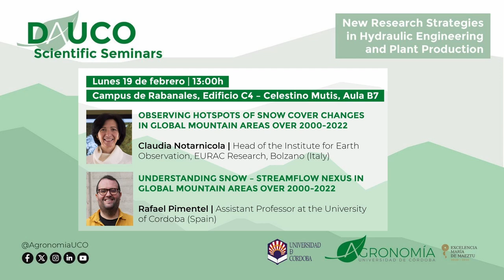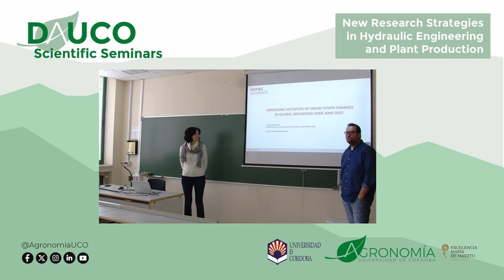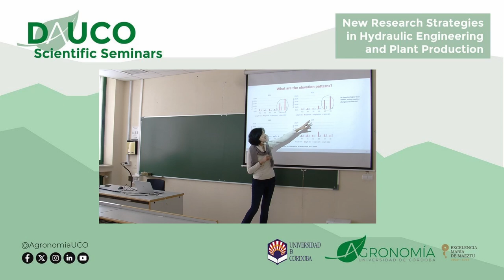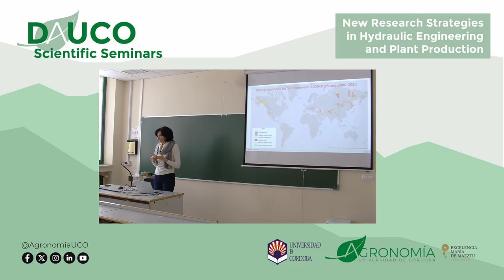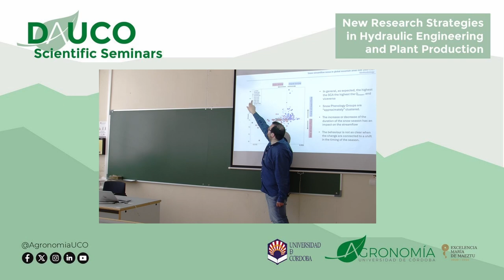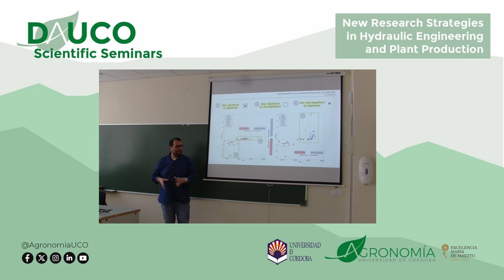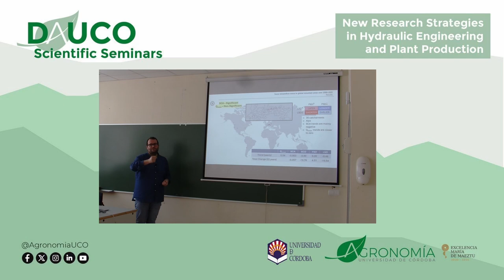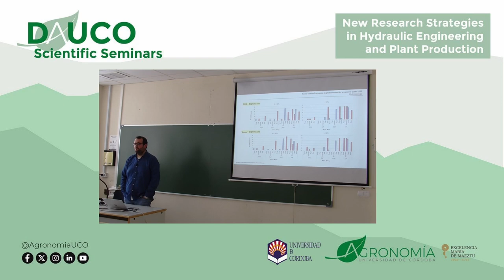DAUCO SCIENTIFIC SEMINARS | Snow Dynamics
Unit of Excellence “'María de Maeztu' Department of Agronomy from the University of Córdoba (DAUCO) runs a new Scientific Seminar about snow dynamics with researchers Rafael Pimentel (University of Cordoba) and Claudia Notarnicola (head of Institute for Earth Observation - Eurac Research)